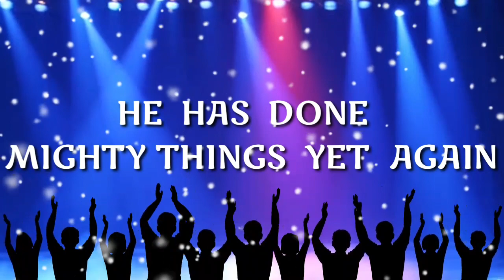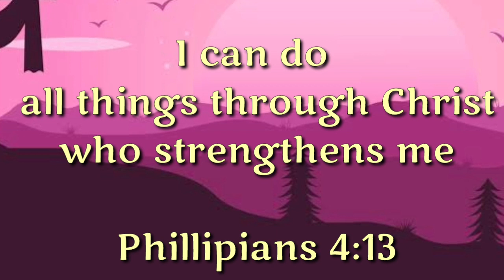CELEBRATE CHRISTIAN SONG - GSS MORNING ASSEMBLY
celebrate celebrate

Celebrate! Celebrate!
Celebrate the victory of the Lord,
Celebrate! Celebrate!

For He has done mighty things yet again
He has done mighty things yet again,
So celebrate the victory of the Lord.